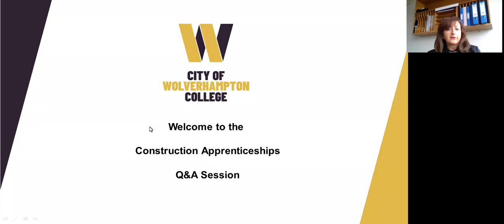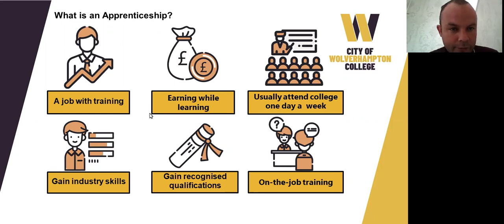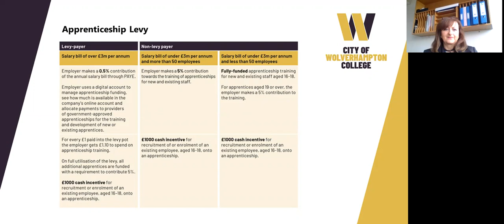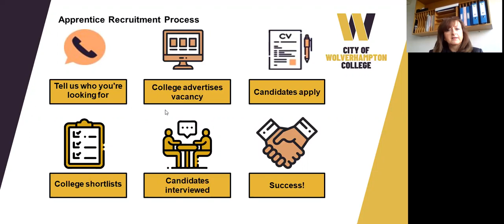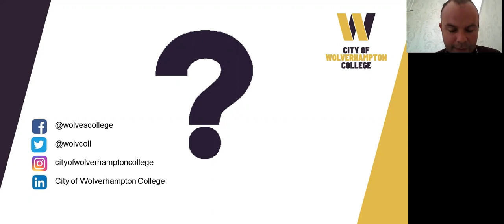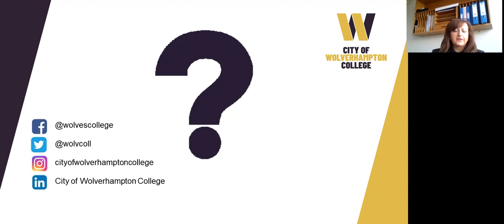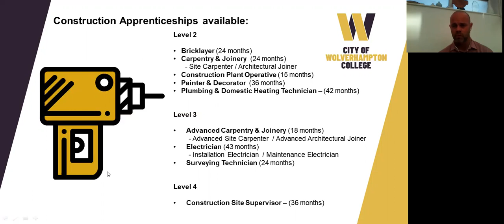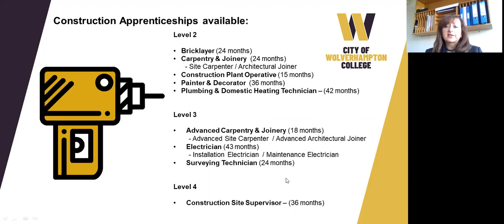Employer Q&A - Construction Apprenticeships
Construction employers - get the lowdown on apprenticeship training offered by City of Wolverhampton College in this recording of a live Q&A session hosted by our employer engagement team.